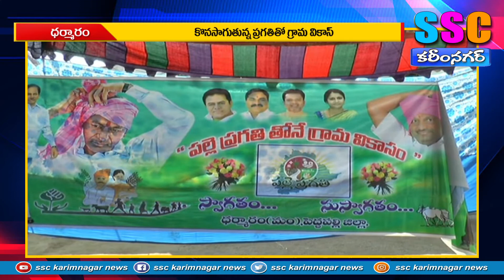ప్రగతితోనే గ్రామ వికాసం....SSC KARIMNAGAR NEWS 11.02.2021